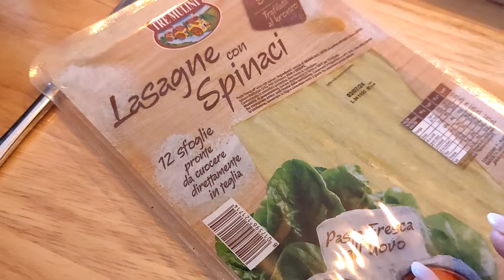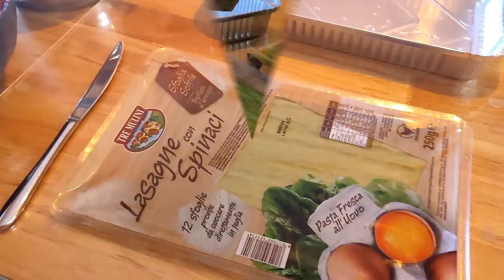Vita vera/ Orto, cucina e chiacchiere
Ciao a tutti benvenuti e ben tornati sul mio canale. Volevo scusarmi della poca presenza, ma in questi giorni sto lavorando molto e non riesco a fare tutto. Spero di riuscire a rifare 2 video a settimana  molto presto. Vi ringrazio come sempre per esserci, vi lascio alla visione di questo video dove c'è un po' di tutto, orto, cucina e chiacchiere. Al prossimo video.

Siete il mio incoraggiamento ad andare avanti 💗 Cecilia Passions Home